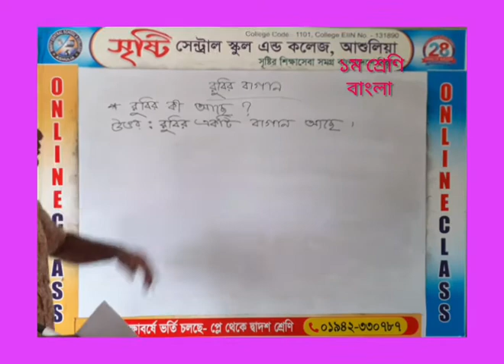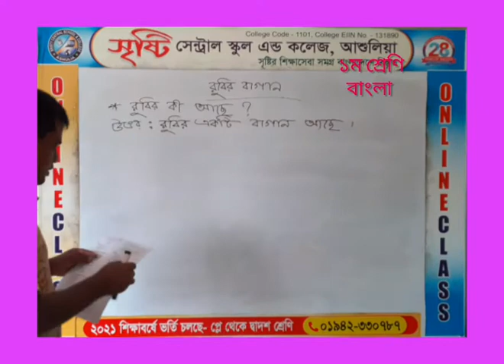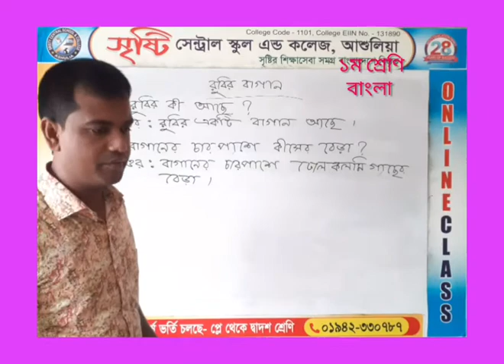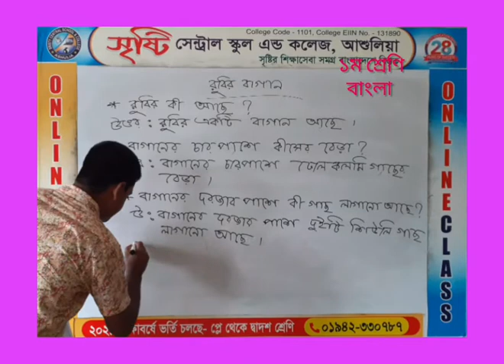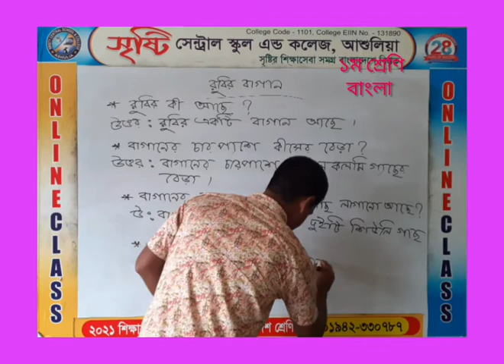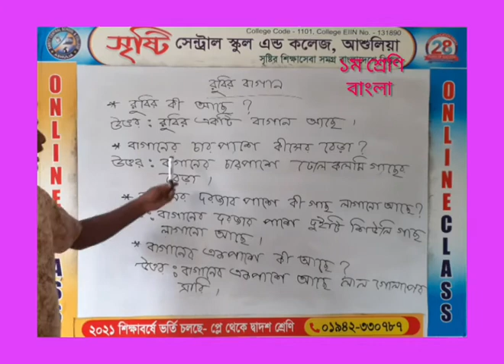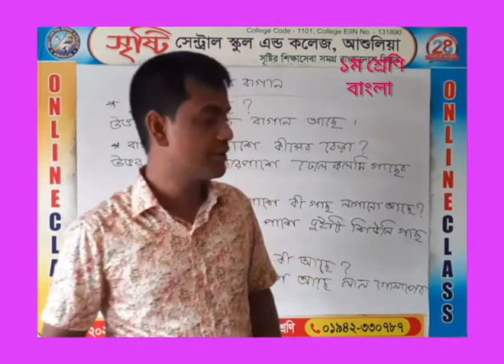31 May 2021